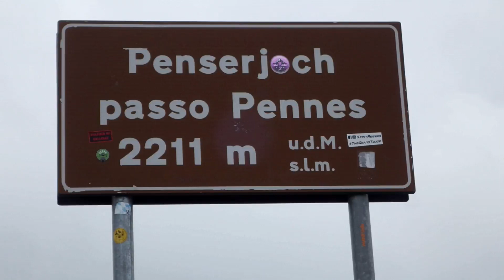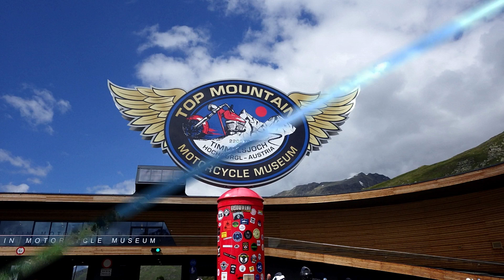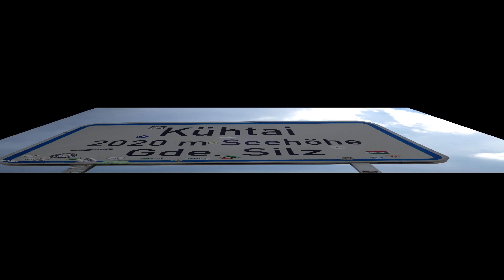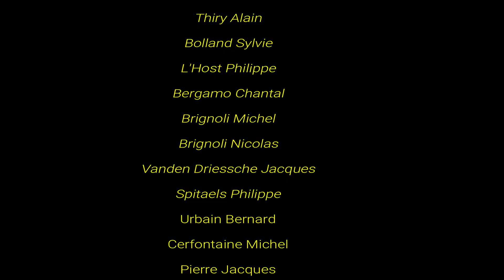2018-07-03 GARMISCH (Partie 2)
Created by Serge COUCKE - BMW Moto Passion